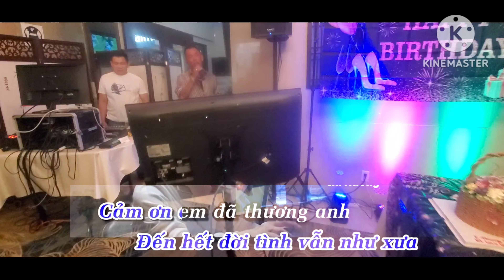Tình thương phu thê remix